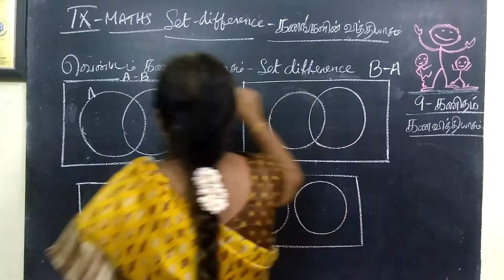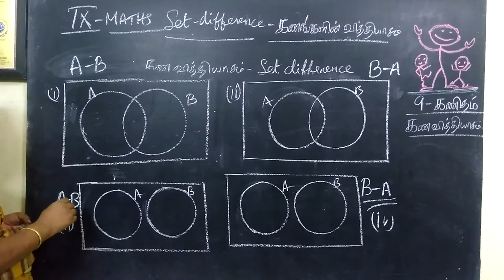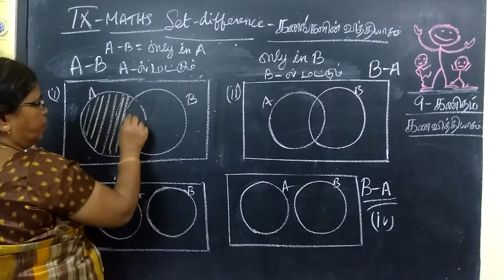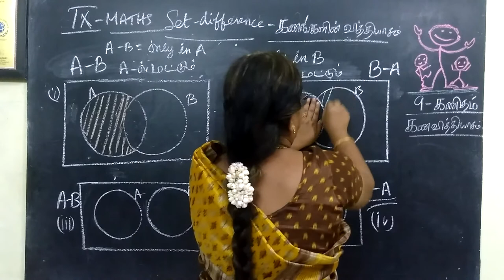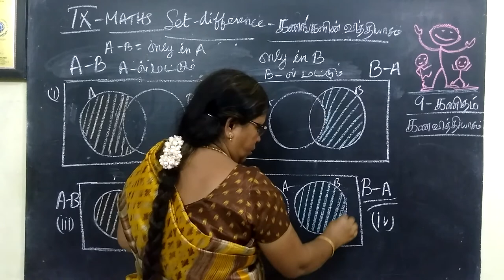9-M [Set difference] கண வித்தியாசம் Venn diagram @Gomathi mathi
9-M [Set difference] Venn diagram  கண வித்தியாசம்  @Gomathi Maths